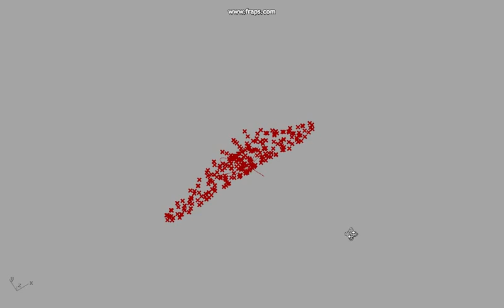Gravity Simulation - Valentine's day special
You know?
Since gravity is an attractive force?